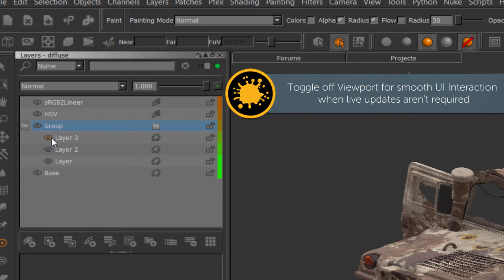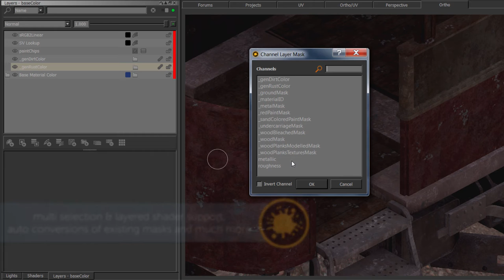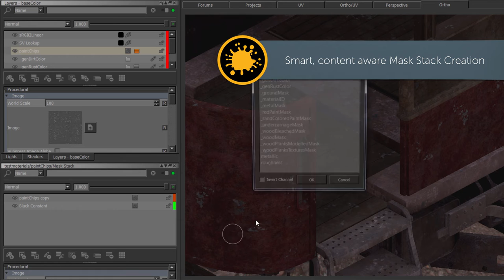MARI Extension Pack 2.1 Release Trailer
MARI Extension Pack 2.1 is collection of 70+ feature additions and improvements for MARI 2.6v3 or higher.

Full Release Notes, Online Help and Installation Guides can be found here:  goo.gl/LKfEU8